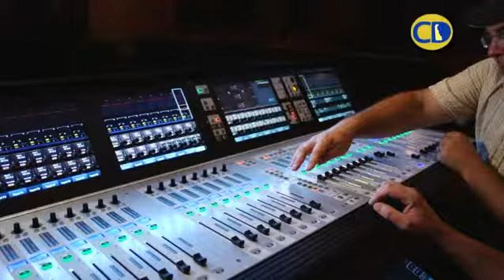Still The One!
The historic Grand Opera House has been a regional landmark for more than 135 years. "The Grand Lady of Market Street" has played host to thousands of renowned entertainers and performing artists. As beautiful new wide-angle shots display this historic venue in all its glory, Executive Director Steve Bailey tells how and why so many top performing artists continue to come home to the Grand.